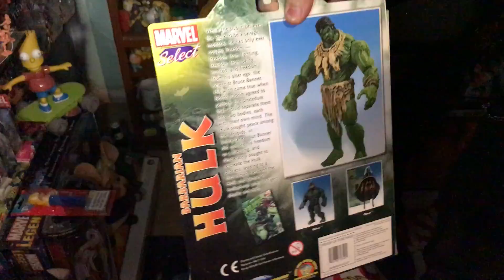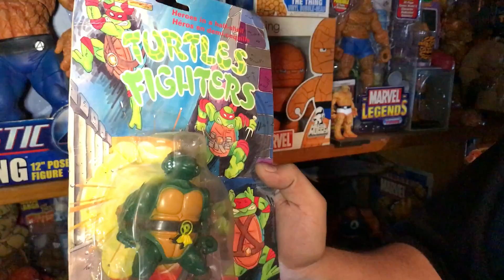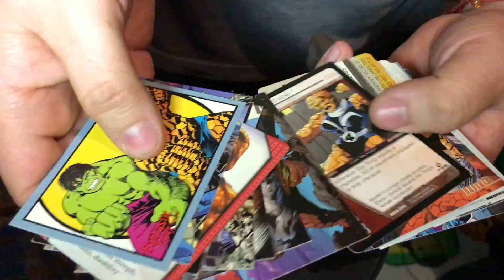Visita Coleccionista Marcos JugueteVintage parte 2 ★ juegos juguetes y coleccionables ★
Visitamos el cuartito del Horror de Marcos, en esta visita a coleccionista.